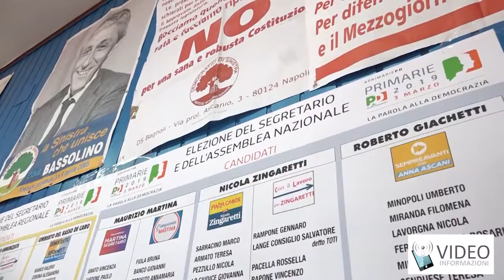Primarie Pd in Campania